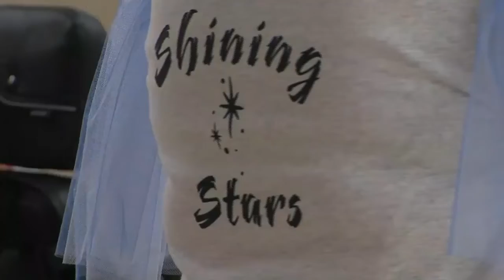Campbellsport dance groups allows individuals with special needs the chance to perform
KEWASKUM, Wis. (CBS 58) -- As members of the Shining Stars Dance Team took their positions for a performance at Kewaskum's Party on the Pavement celebration on June 21, a crowd of eager onlookers gathered to watch. Keep reading